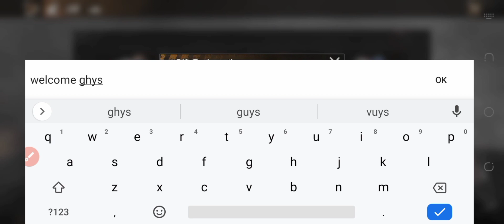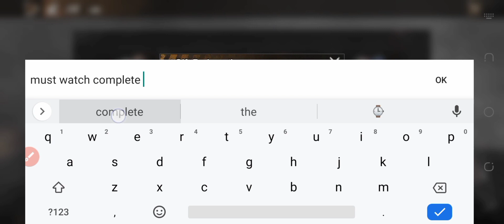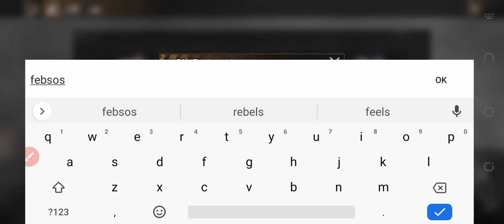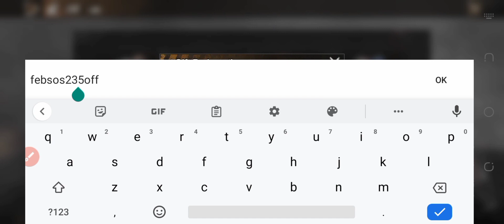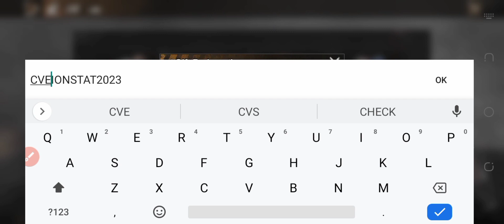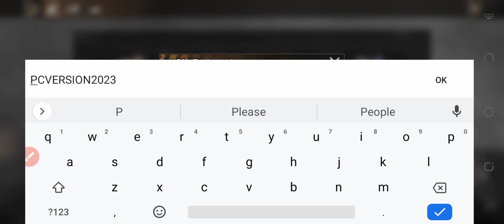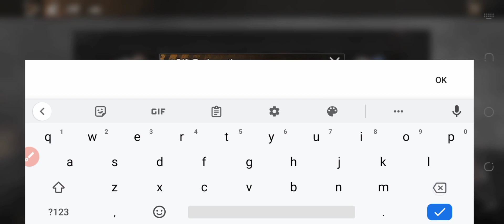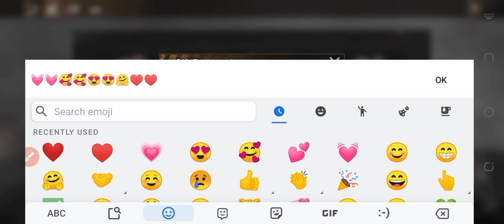STATE OF SURVIVAL CODES || STATE OF SURVIVAL CODES 2023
Welcome At Happy Gaming

Thanks.